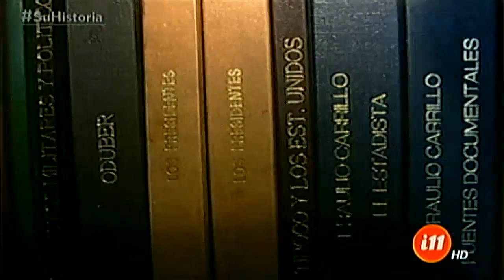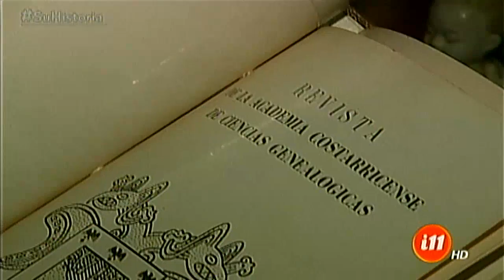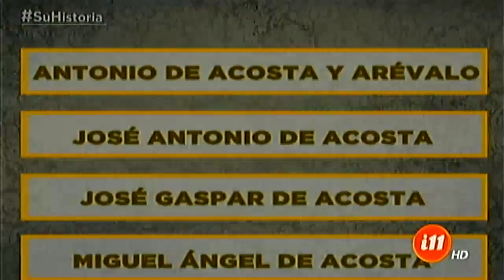Linajes: los Acosta